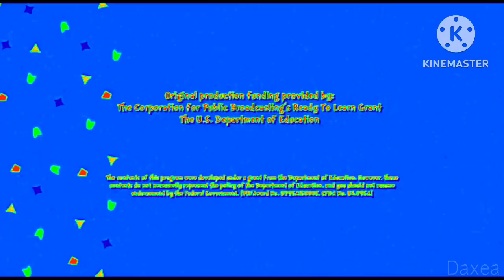Portfolio Entertainment / Random House Childrens Books / Corus In GingerKitten Effect